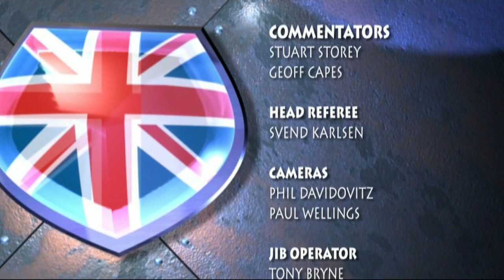UK's Strongest Man - 2009 Episode 4 Part 4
Full coverage of the 2009 UK Strongest Man from Belfast, Northern Ireland